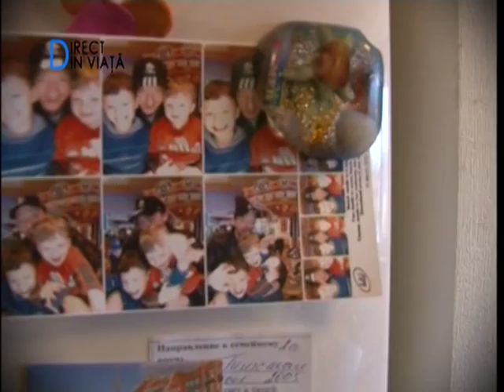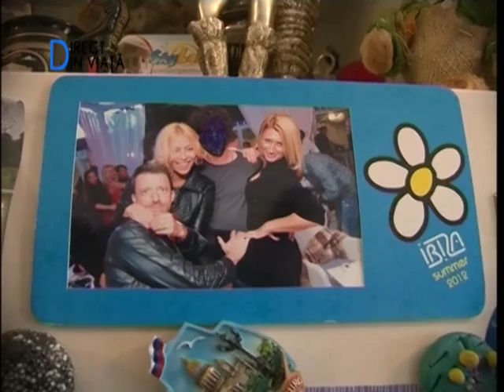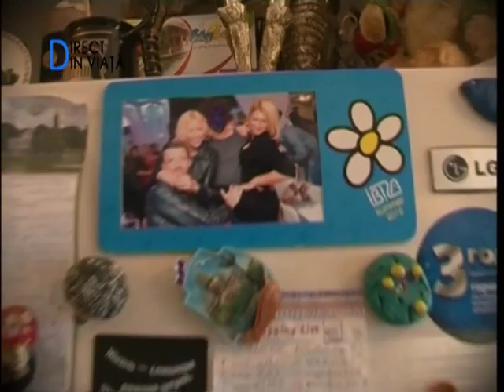Direct din Viata сезон 9 выпуск 1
«Direct din Viaţă» -- это программа о людях, о которых хочется знать больше! Героиня 9 сезона -- Люся Тихман, певица, мама и жена. Мы покажем всю правду о жизни нашей героини без сценариев и спецэффектов, только то, что происходит на самом деле!

«Direct din Viaţă» - в гостях у Люси Тихман. Чайные посиделки на кухне и откровенные разговоры, узнаем подробности  личной жизни  и маленькие секреты нашей героини.